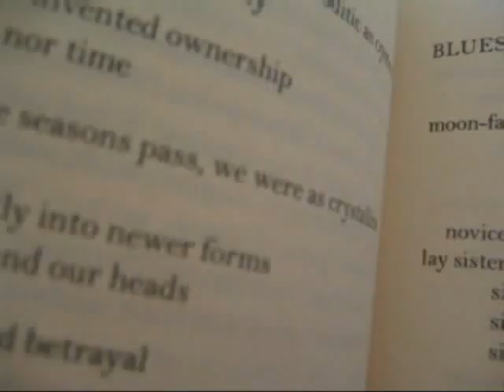VLOG2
It's my vlog, suckas.